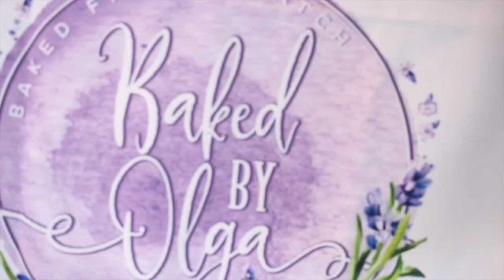SHCB - Pop Up Event - Baked By Olga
On July 18, 2020 SHCB hosted a pop up shop featuring Baked By Olga and her amazing treats!!! The ube cookies are my favorite!!